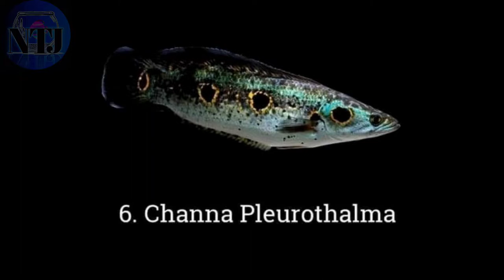The Best & Most Famous 20 Snakehead fish types (Channa fish types )